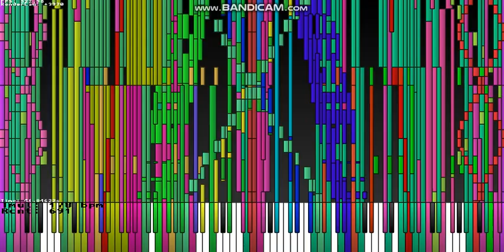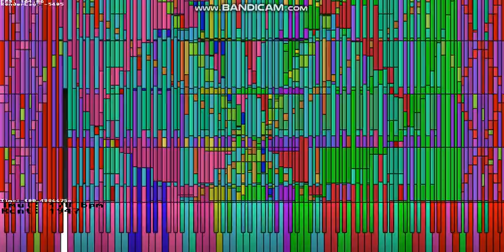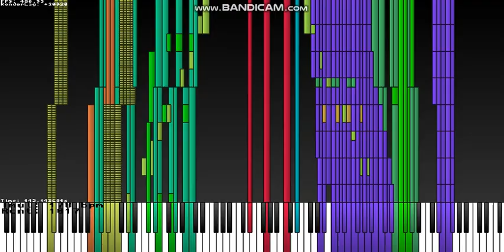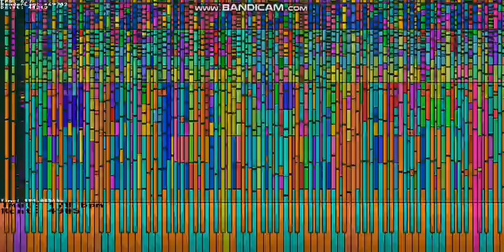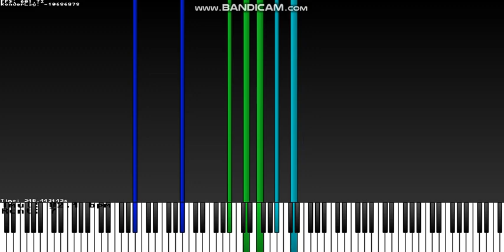(Black MIDI) Floating in The Sky ~ Joshua83 MMVIS Run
Composition:CUSTOM

Midi Info
Author: Joshua83
Collaborators:Tanoshi, Newfall2021, Orangepaprika67, Minecraftfan Redstone and MotdHS Gaming
Notes: 8.6 Million
Video Size: 61MB
Audio/Synth: OmniMIDI
Midi Player:Mmvis Keyboard
Soundfont:Softsynth.sf2
Tracks: 133
Length : 4:18